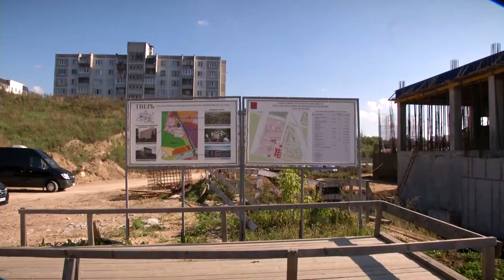Губернатор Игорь Руденя проинспектировал ход строительства социальных объектов в Твери